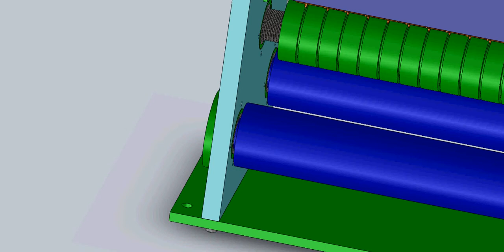par pholetar 08285655304 and also my id